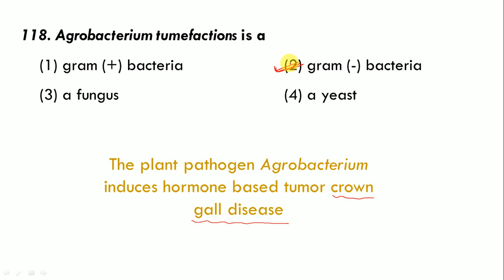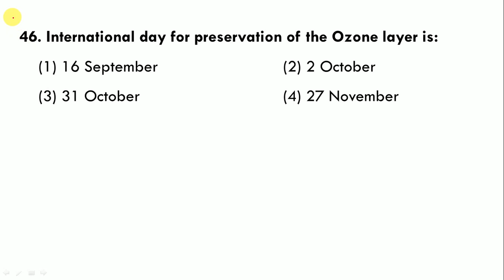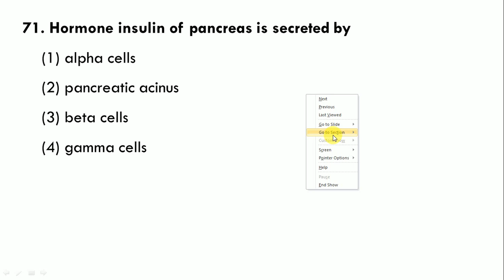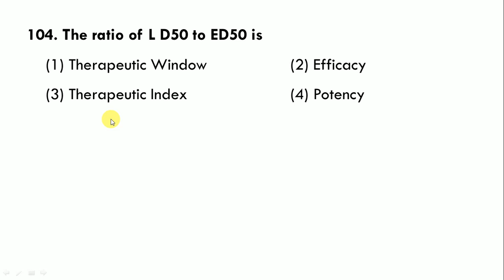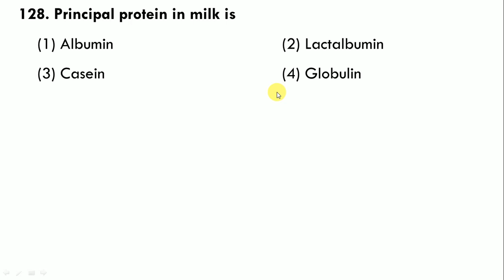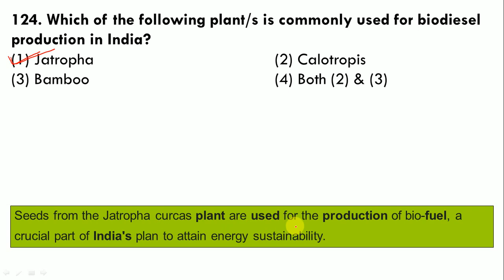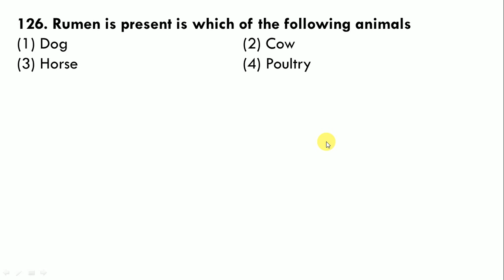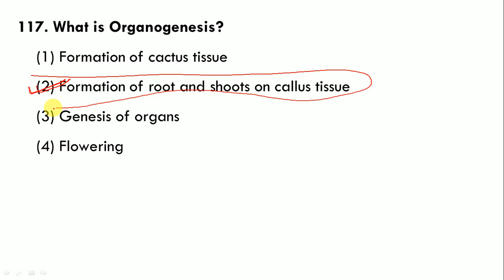ICMR JRF 2018 (Part 2) | SOLVED PAPER WITH DISCUSSION | ICMR Previous Year Question Paper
ICMR JRF- 2018 (Part-2) | SOLVED PAPER WITH DISCUSSION | ICMR JRF | ICMR Previous Year Question Paper | Indian Council of Medical Research Paper
Welcome Learners ✨!!
Vigyan Sarovar  is an initiative by VitaeGen Biotech.
 ⏳Timestamps:
▬▬▬▬📚Our Publications📚▬▬▬▬
 📖 BIOCHEMISTRY- CONCEPT AND ILLUSTRATIONS
🚩QUESTION BANKS FOR CUET PG/M.Sc. ENTRANCE 👇
📕 QUESTION BANK OF ZOOLOGY
📘 QUESTION BANK OF BIOCHEMISTRY
Unit 2: Cellular Organization
Unit 3: Fundamental Processes
Unit 4: Cell Communication and Cell Signaling
Unit 5: Developmental Biology
Unit 6: System Physiology – Plant
Unit 7: System Physiology – Animal
Unit 8: Inheritance Biology
Unit 9: Diversity of Life Forms
Unit 10: Ecological Principles
Unit 11: Evolution and Behavior
Unit 12: Applied Biology
Unit 13: Methods in Biology
Acknowledgement
csir net life science free online classes
ars preparation
csir net answer key life science
CUET PG
cuet pgqp22
cuet pgqp32
cuet pgqp75
cuet pgqp76